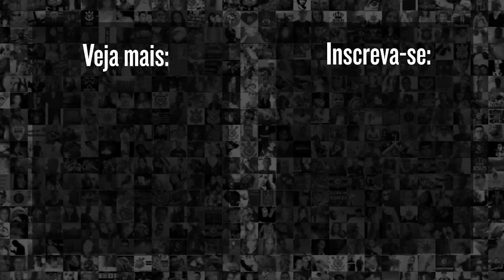DIRETOR FINANCEIRO ABRE O JOGO SOBRE O PAGAMENTO DA PARCELA DA ARENA E COMENTA APROVAÇÃO DAS CONTAS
Rozallah Santoro, atual diretor financeiro do Corinthians, falou sobre a aprovação das contas referente ao ano de 2023 e abriu o jogo sobre o pagamento da parcela da Neo Química Arena.

Veja a entrevista feita por Vitor Chicarolli.